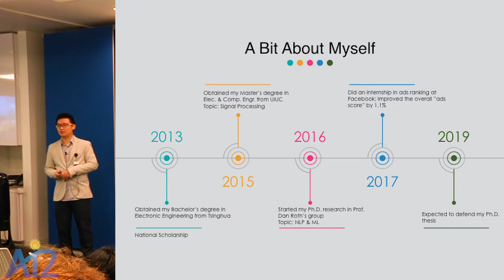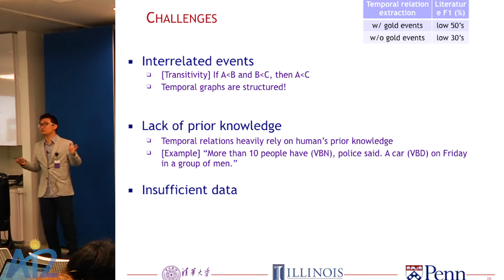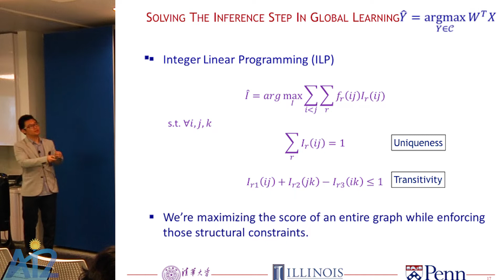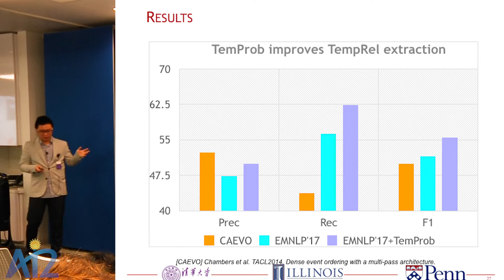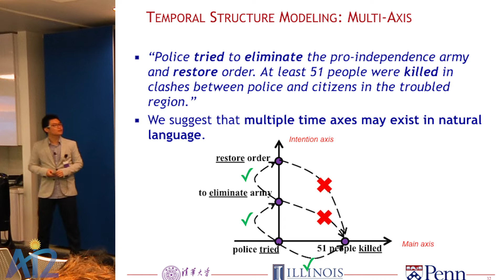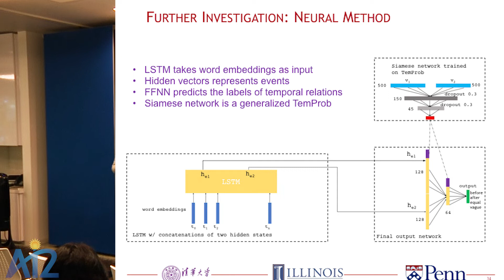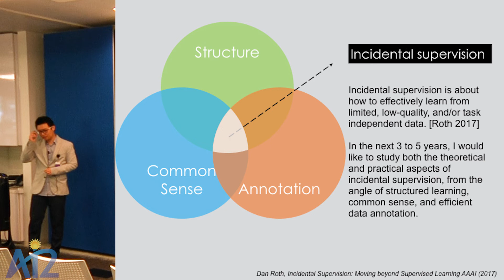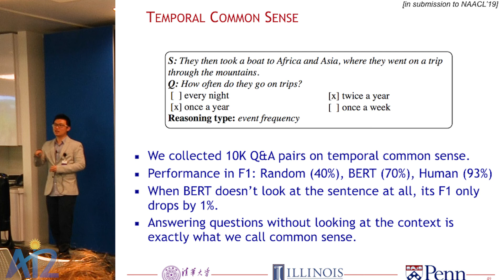Qiang Ning: "Understanding Time In Natural Language"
Time is an important dimension when we describe the world because the world is evolving over time and many facts are time-sensitive. Understanding time is thus an important aspect of natural language understanding and many applications may rely on it, e.g., information retrieval, summarization, causality, and question answering.

In this talk, I will mainly focus on a key component of it, temporal relation extraction. The task has long been challenging because the actual timestamps of those events are rarely expressed explicitly and their temporal order has to be inferred, from lexical cues, between the lines, and often based on strong background knowledge. Additionally, collecting enough and high-quality annotations to facilitate machine learning algorithms for this task is also difficult, which makes it even more challenging to investigate the task. I tackled this task in three perspectives, structured learning, common sense, and data collection, and have improved the state-of-the-art by approximately 20% in absolute F1. My current system, CogCompTime, is available at this online demo In the future, I expect to expand my research in these directions to other core problems in AI such as incidental supervision, semantic parsing, and knowledge representation.